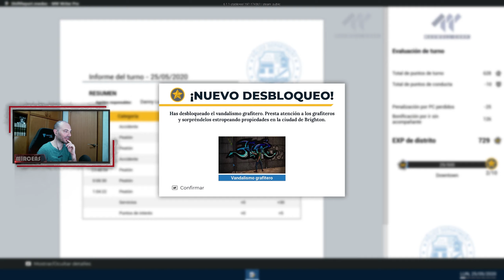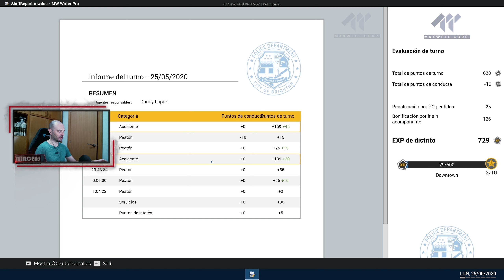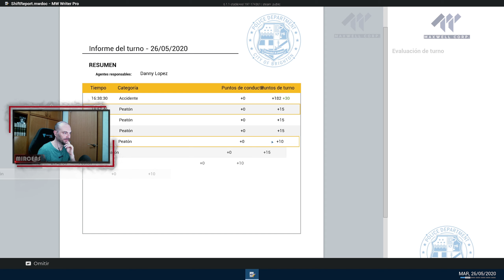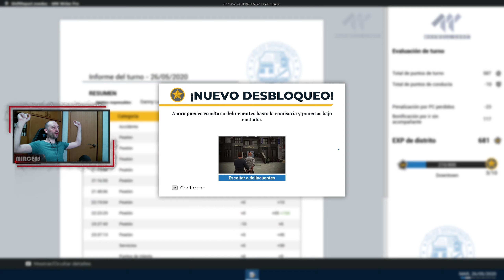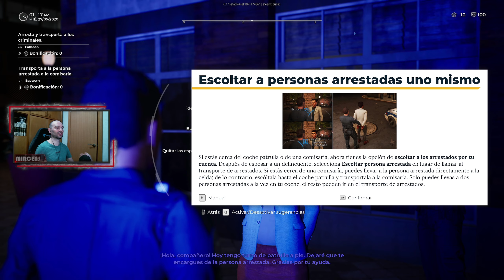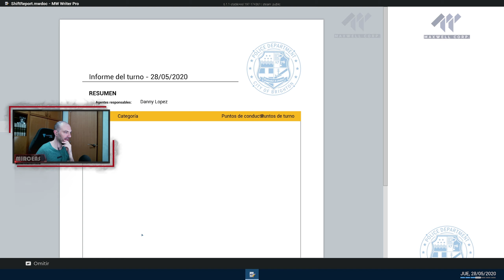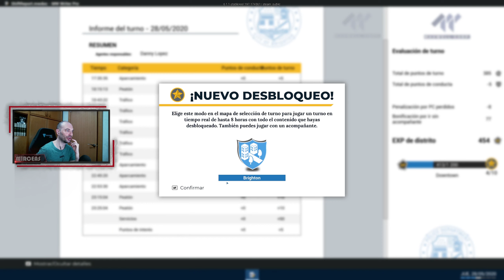POLICE SIMULATOR Gameplay Español - NUEVO DISTRITO, NUEVO COCHE Y CALABOZOS #3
¡¡Muy buenas, cracks!! Pues cambiamos de distrito, desbloqueamos nuevo coche y nuevos tipos de delito.

Nos vamos a la ciudad ficticia de Brighton, donde patrullaremos y haremos cumplir la ley en este simulador de policía. Patearemos las calles a pie y en coche para asegurar la seguridad ciudadana.

► Simulador/acción
► Plataforma: Steam
► Desarrollador: Aesir interactive

­­­▬▬▬▬▬▬ Configuración PC ­­­▬▬▬▬▬▬
► CPU: i9-10900K 3.7GHz
► PLACA BASE: MSI MPG Z490 GAMING PLUS
► GPU: NVIDIA GYGABYTE RTX 3080 TI 12G
► RAM: MEMORIA CORSAIR 32 GB DDR4 3200 VENGANCE
► CAPTURADORA: EL GATO HD60 S
► WEB CAM: Logitech C615 1080p